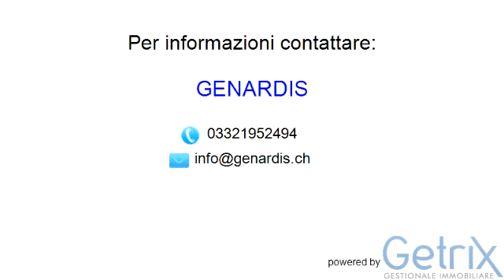In Residence con Piscina e Campo da Tennis esclusi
In Residence con piscina e campo da tennis, a due passi dalla Frontiera di Lavena Ponte Tresa, proponiamo in vendita a Marchirolo, ampia villa singola di 260mq,  composta da ingresso, cucina abitabile, ampio soggiorno con camino a legna, zona notte 3 camere da letto 2 bagni, portico coperto, 750 mq di giardino privato con accesso immediato alla piscina condominiale e al campo da tennis, sottotetto ad uso ripostiglio, piano interrato ampia taverna, locale caldaia, locale hobby, 1 bagno con doccia, 1 camera da letto con piccola cabina.
Box singolo, posto auto non di proprietà all'interno del residence.
Classe Energetica: G 317.11 kWh/m²

Ideale come casa vacanza, oppure ideale per frontalieri

Ottimo affare!

Genardis
Via Cesare Battisti 13 - Luino